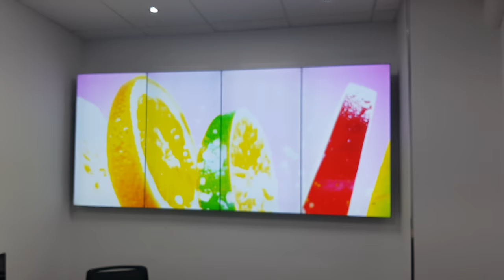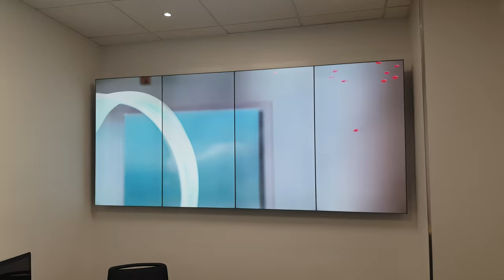Mur d'image menu board dynamique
Mur d'image video wall LG Pro nouveauté Graphcom. Menu board dynamique video wall.